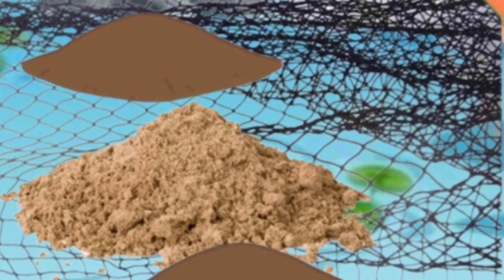विश्वासघात दुश्मन | Vishwashghat Dushman| Hindi Stories| Moral Stories| Kahaniyan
विश्वासघात दुश्मन | Vishwashghat Dushman| Moral Stories| Fairy tales story in Hindi| Sacchi kahaniya| Shikshapradkahani| Bedtimestory|

All characters and events depicted in this video are entirely fictitious. Any similarity to actual events or persons, living or dead, is purely Coincidental .

please note that this video has been created for an audience of ages 15 years and above only and is not for kids .

please share your feedback in the comments box.